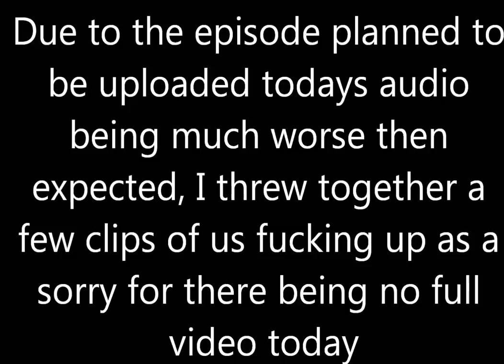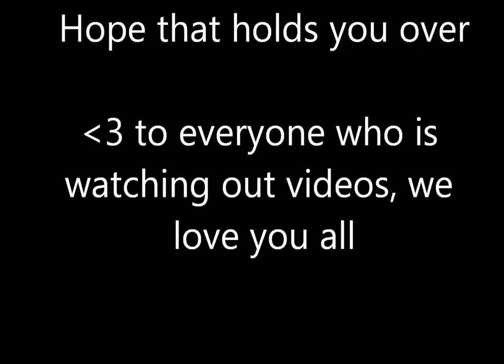We Four Mess Up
Due to today's episode having horrible audio quality, I threw this together at the last second, normal episode tomorrow

The most professional humans alive are:

Darren
Josh
James
Connor